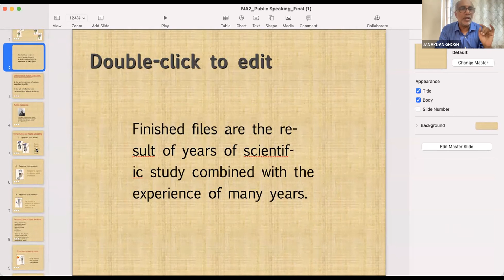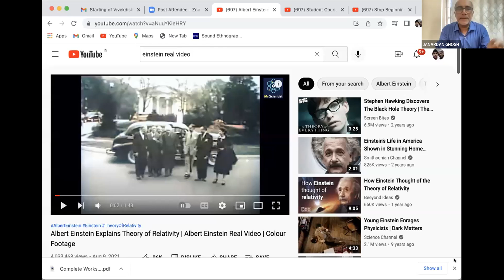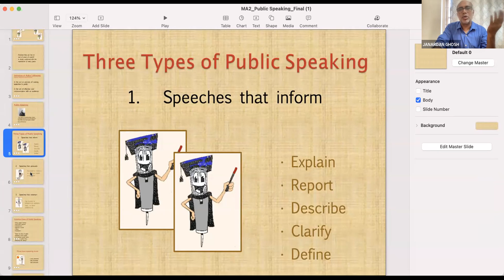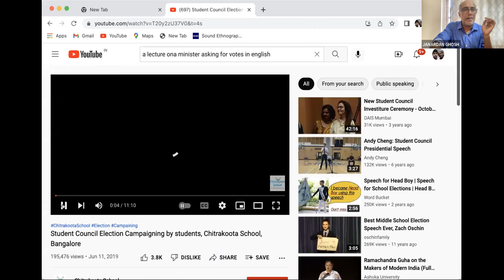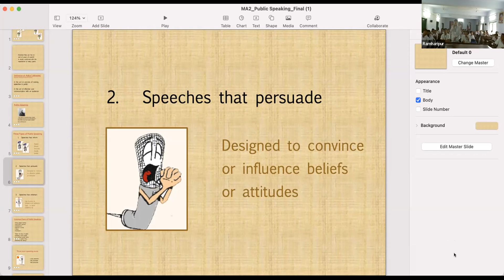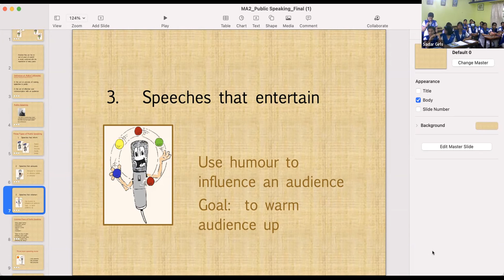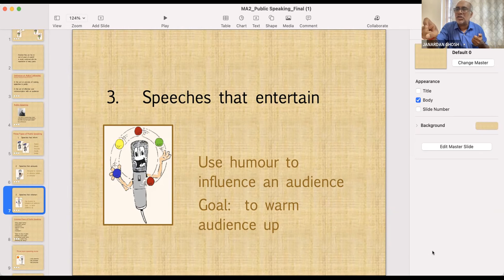English | Class -10 | 2022-07-28